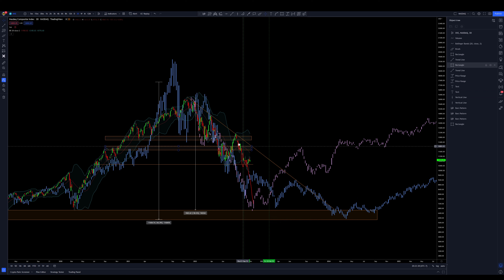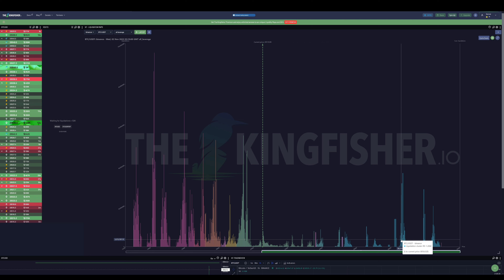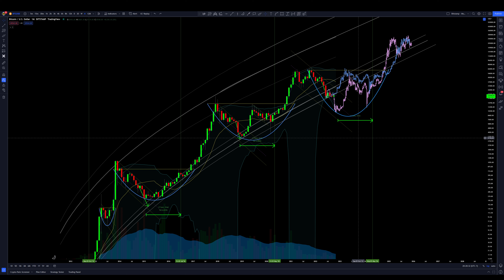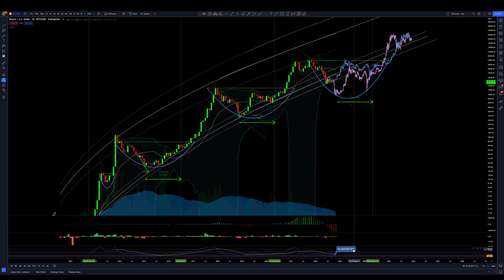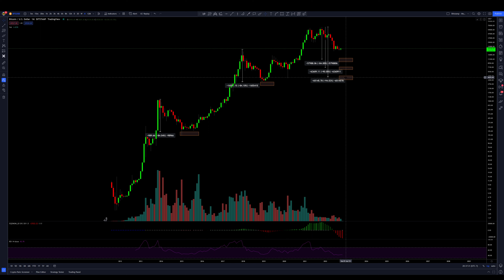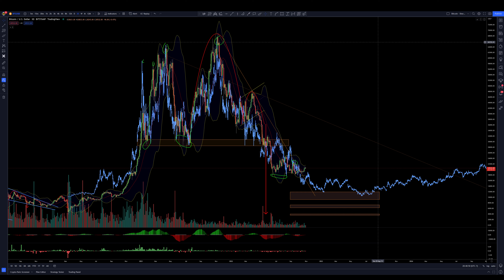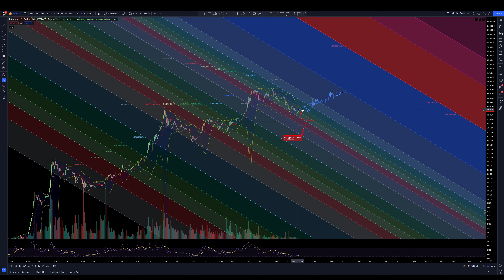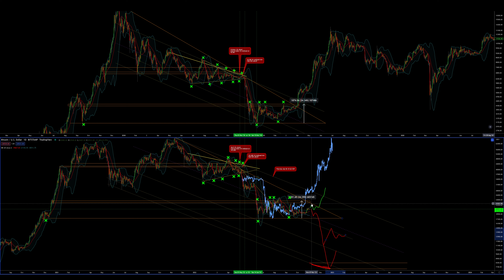Bitcoin Market Update Nov 2, 2022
In this chart review of Bitcoin technicals, Carl reveals what current and historic Bitcoin price movements tell us about likely movements in the weeks ahead.

💰Techemy Capital - New Holistic ETH-BTC Fund (Contribute Now!)